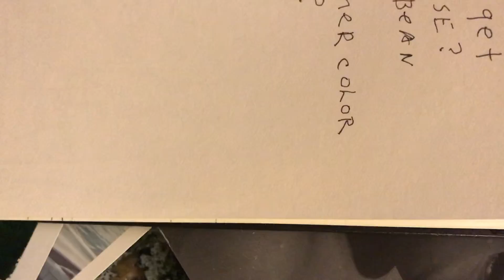Flower power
Sketch made by my father